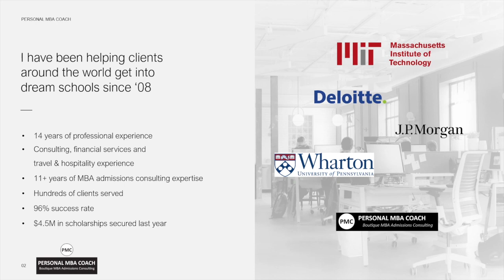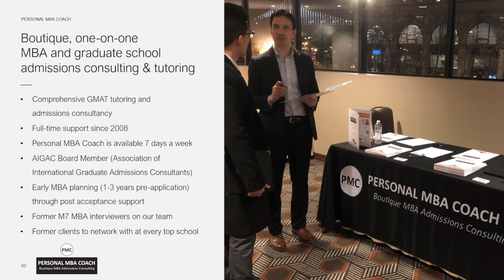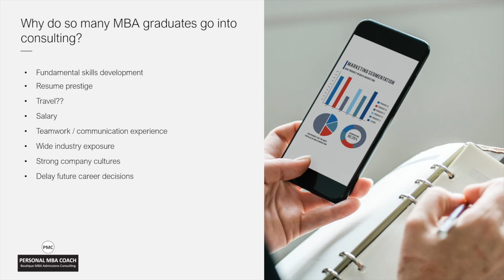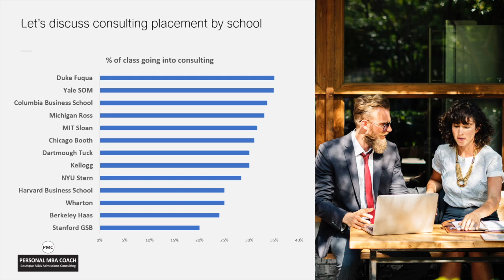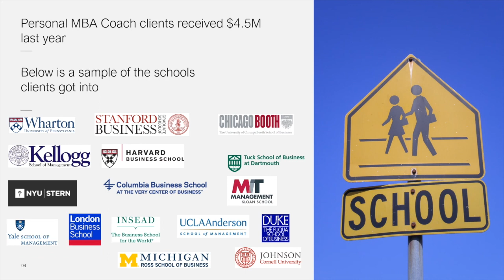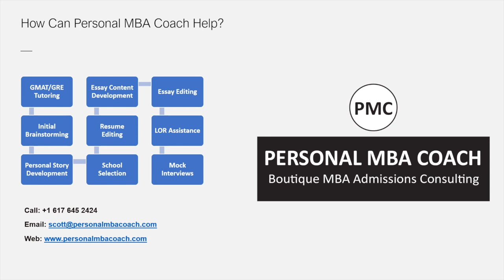Aspiring for a career in Consulting? Top MBA programs that can help you make it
Know which business schools are considered best for a career in Management consulting. What kind of courses, resources, and facilities these schools have which make them best choice for Consulting.

If you want to chat about your applications or profile with Scott, sign up for a free consultation..